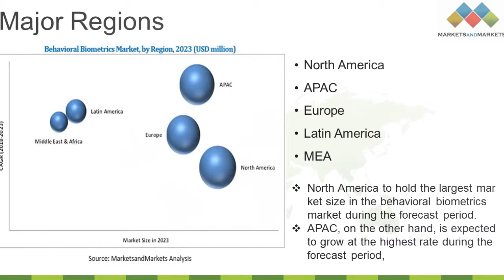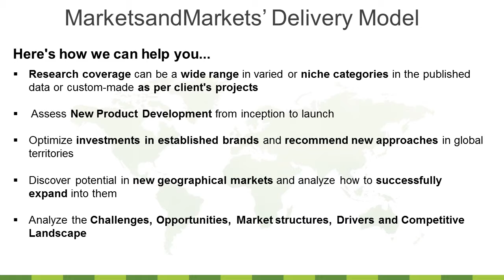Behavioral Biometrics Market by Software & Services - 2023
Behavioral Biometrics Market research report provides detailed information related to the key factors (drivers, restraints, opportunities, and challenges) influencing the growth of the market.